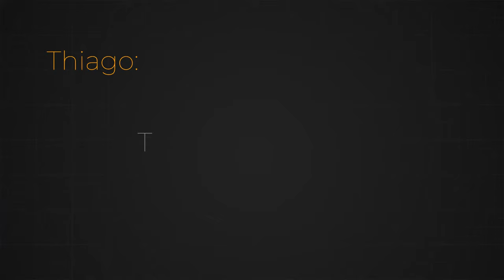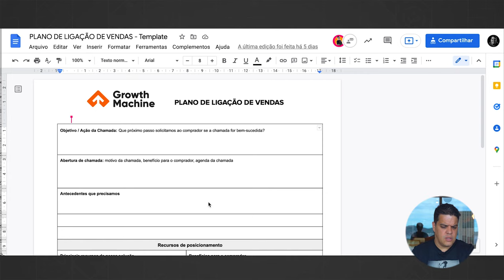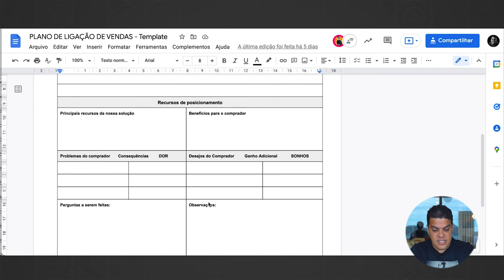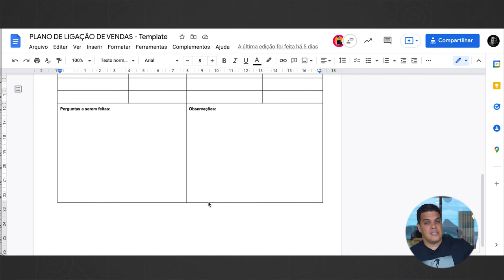Como VENDER fazendo COLD CALL - O melhor roteiro de ligação pra você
​PRONTOS PARA ENTRAR NA COMUNIDADE?

CUPOM: DEMANDAINFINITA

Como VENDER fazendo COLD CALL - O melhor roteiro de ligação pra você, sabendo que um bom  Script de Ligação muda suas vendas

As ligações frias, sem dúvida alguma, são uma das partes mais brutais de todo o processo de vendas!

É durante uma "cold call" que você terá a melhor chance de:

🔶passar confiança
🔶atrair atenção
🔶oferecer seu produto/serviço

Neste vídeo vou te ensinar todas as dicas necessárias e o script que foram cruciais para me render ligações que tornaram completos estranhos em clientes.

👉 Regra dos 5 segundos

Os primeiros 5 segundos são os mais importantes em uma ligação. É durante esse curto espaço de tempo que você irá criar, ou não, relacionamento e confiança. essa etapa é vital para que seu prospect não desista de falar com você.

Mais importante do QUE você fala, é a maneira COMO você fala!

Ou seja, a maneira com o você usa a sua voz tem  capacidade de  criar diferentes percepções na outra ponta.

Por isso, ao efetuar uma ligação fria, é de extrema importância  passar segurança e positividade. Dessa maneira, você assegura que o prospect continue com o desejo de ficar na conversa.

ATENÇÃO: não use tom de insegurança, medo ou preocupação e sempre demonstre interesse naquilo que seu prospect falar.

👉 Pedido de ajuda

Nós, seres humanos, temos uma tendência natural a ajudar as pessoas! Por isso, eu gosto sempre pedir ajuda a quem está na outra ponta da ligação fria. Ao fazer isso, eu mostro que essa pessoa é capaz de me proporcionar um direcionamento.

Essa é uma ótima tática para aquele que prospectam grandes empresas, onde dificilmente você irá falar com o tomador de decisão logo de primeira.

Isso irá te ajudar no processo de aberturas de porta, visto que uma indicação interna  tem um peso muito maior do que um contato 100% frio.

👉 Explique o porquê de você estar ligando

Aqui você irá apresentar seu valor,  problema que você resolve e do resultado que gera com seus produtos/serviços.

SEMPRE traga o benefício e a transformação que seu produto/serviço gera.

👉 Situação e Problema

Tenha sempre como prioridade fazer perguntas que  te façam entender a situação atual do seu cliente, assim como o problema dele.

Nessa etapa, você estará coletando informações para poder qualificar seus prospects. Ou seja, confirmar se a pessoa na outra ponta tem:

🔶 Perfil de compra;
🔶 Um problema que você possa resolver;
🔶 Capacidade de investir;

Lembre-se: pergunte o suficiente para compreender se o prospect pode se um futuro cliente e e ao mesmo tempo não soar como um interrogatório!

👉Crie importância

É de extrema necessidade que você crie importância e escassez para a próxima reunião. Assim você evita  que o cliente não  apareça!
Ao acabar essa etapa, você terá realizado 3 coisas:

🔶Deixado claro o que iria acontecer, dando valor para a próxima etapa;
🔶Feito o prospect assumir um compromisso de estar na próxima reunião;
🔶 Mostrado que essa oportunidade é escassa;

👉Plano de ligação

Conseguir clientes em potencial por telefone não é um trabalho fácil. Por isso, quando você finalmente faz contato, a última coisa que você quer fazer é desperdiçar a oportunidade com um discurso de vendas terrível.

Ao utilizar um Script de Ligação, você elimina dúvidas e consegue manter seus objetivos em perspectiva.

Tenha um plano para te ajudar a  preparar o roteiro de ligação, além de te dar mais segurança na hora de efetuar uma ligação!

Aqui no vídeo, usei de exemplo o próprio plano de ligação da Growth Machine!

Conteúdo Complementar